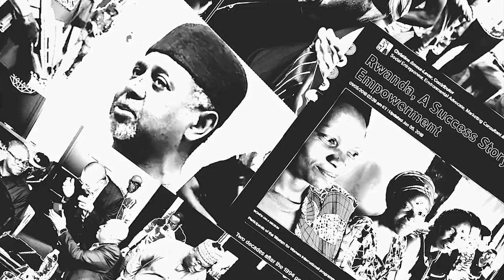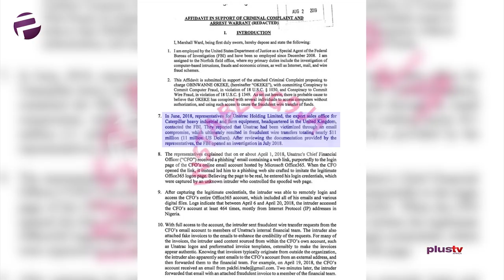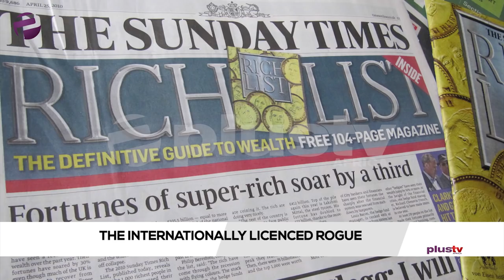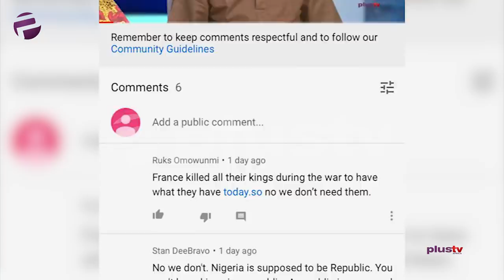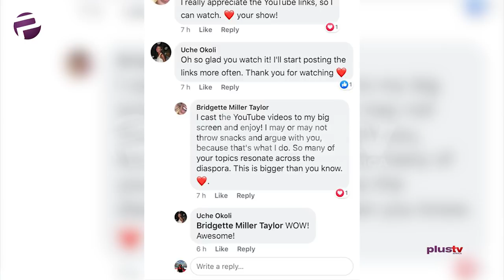Obinwanne Okeke: Nigeria's 'Forbes-Rated' Yahoo Boy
The Advocate Episode 32 - Yahoo Yahoo and Noise Makers

Welcome to The Advocate and to a heady potpourri of seasoned topics. Trust Ireti, with her finger on the social media pulse, how could she escape talking about the recently outed Forbes accredited yahoo boy; Chuka is making some noise about our law-breaking noisemakers that includes churches and mosques; Ekene sets out her therapists’ chair and invites those who habitually suffer from emotional meltdown, to take a seat - she would know; Gbenga, a fresh and enthusiastic advocate will tackle matters to do with a certain new yam festival in Germany and a humiliated Senator; Uche closes things out with another tale of disgrace this time we’re talking scam pastors.